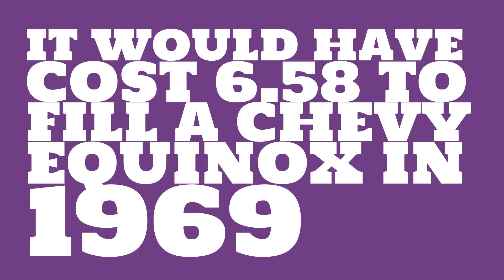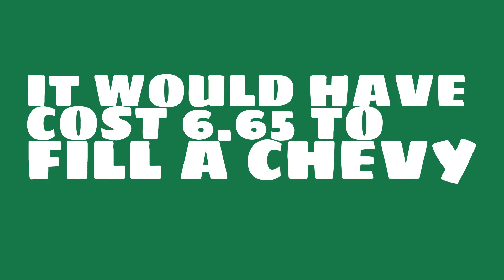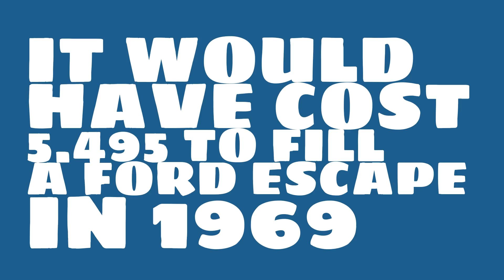How much would it have cost to fill a Toyota RAV4 in 1969?